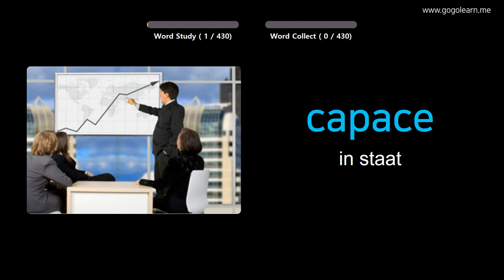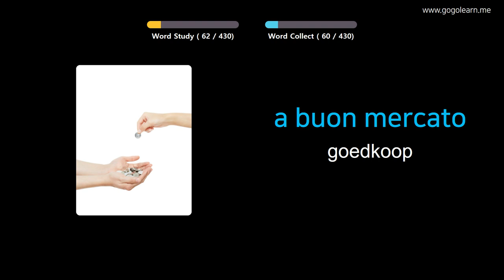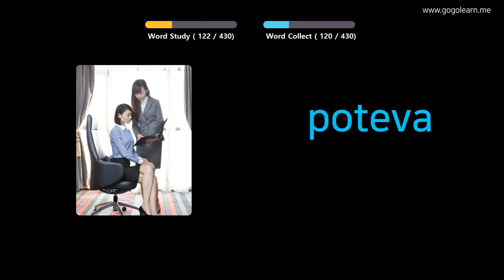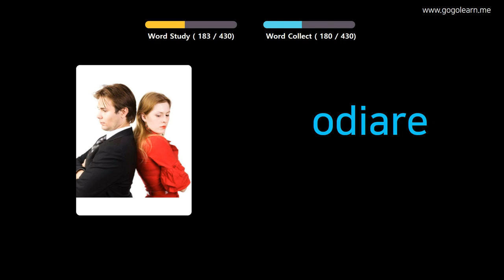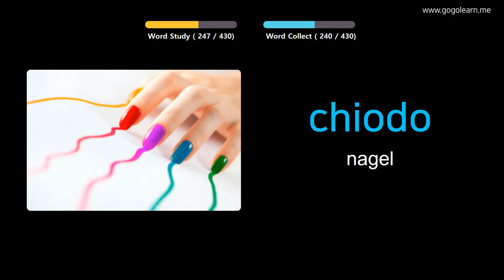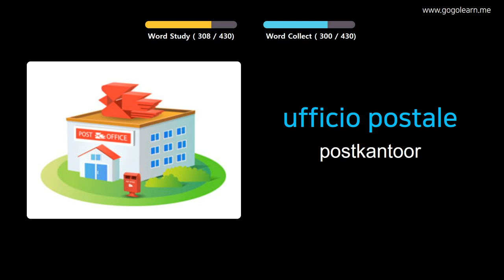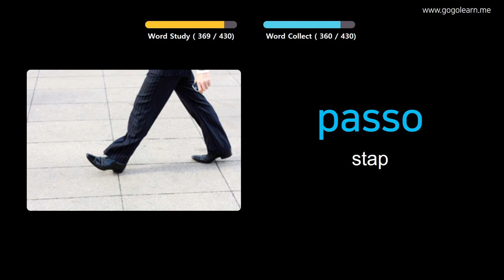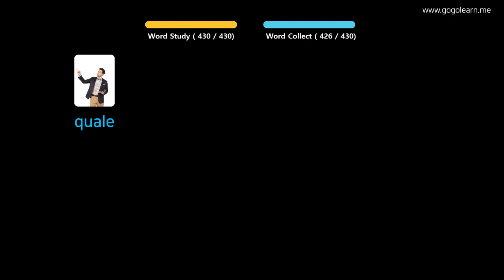Italiaans Leren Door Middel Van Foto's |Italiaans woordenschat Lagere School | Golearn